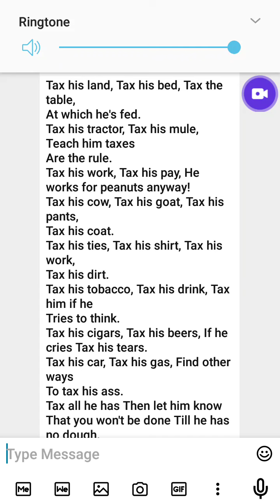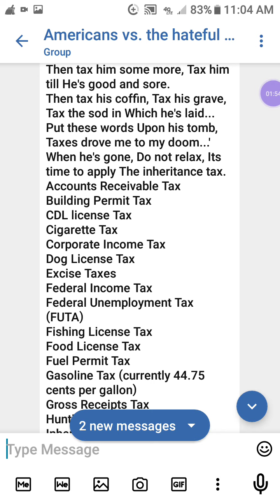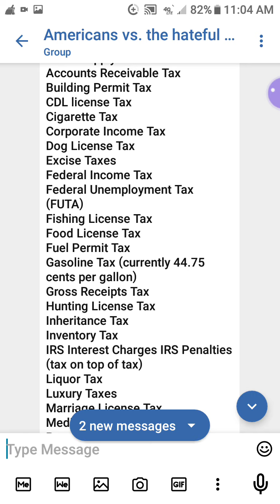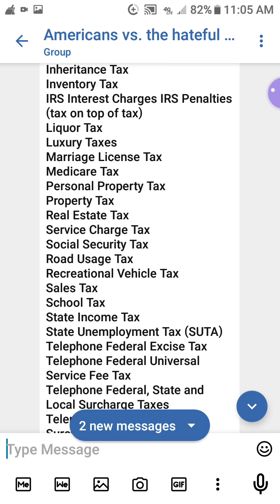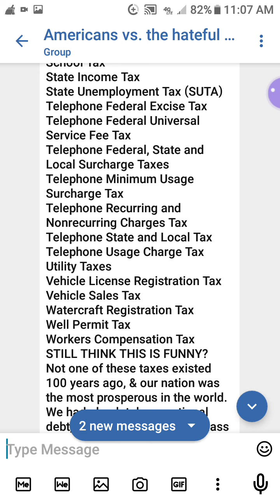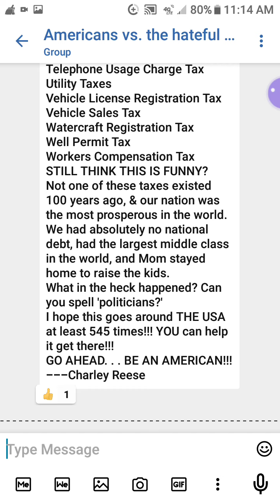taxes! (song and stuff)